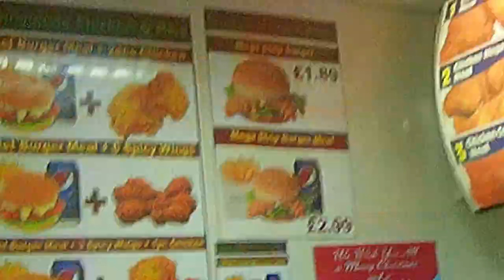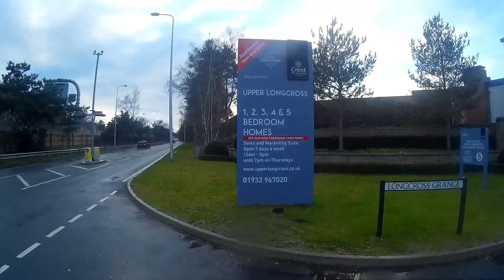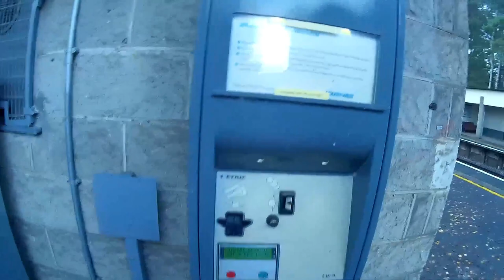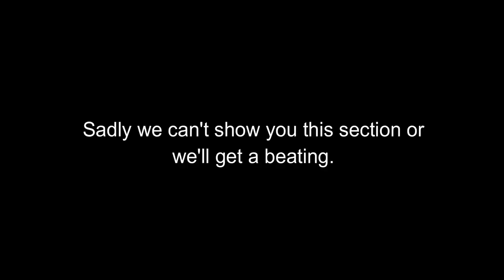Haunted Train Station GONE WRONG!!!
Today we go visit the most deserted place in Surrey, and we see something that leaves us scarred.